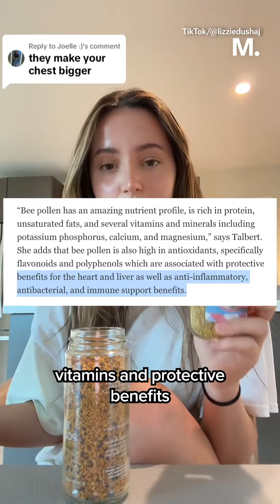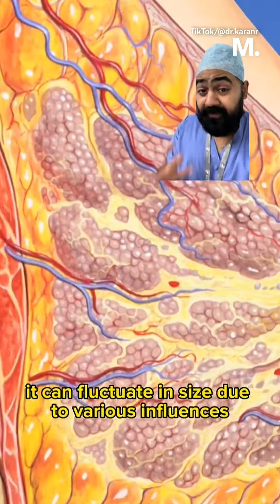Can Bee Pollen Make Your Breasts Grow Bigger?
Bee pollen has a lot of proven health benefits. But some social media influencers and creators are noticing that it's increased their breast size.